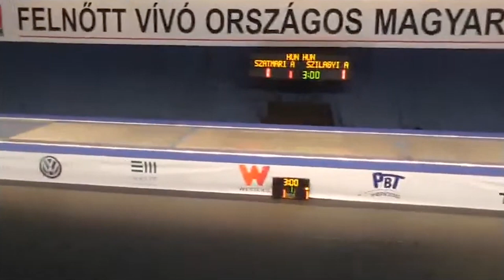Hungarian Championships SMS 2020 - GOLD - András Szatmári v Áron Szilágyi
This is the gold medal bout in the Senior Men's Sabre event at the 2020 Hungarian National Championships. András Szatmári is on the left and Áron Szilágyi on the right.

If anyone knows where I can find additional bouts from this event that I have not already uploaded please let me know where I can find them!